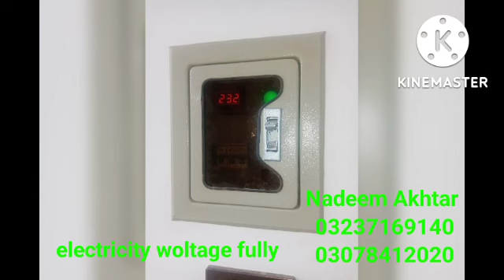low budget house|| Registry Wala ghr|| House for sale Kahna|| Ferozpur Road house|| low price house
facilitates in house

1. 1 bed room 12x11.5

2. 1 bathroom fully tiled

3. TV lounge 24x10

4. Kitchen with full woodworkppp

5. Wooden wardrobe

6. Gallery/store 4x8 large size

7. 3 whasing area + ventilation

8. Modern roof

9. Marble floor "Botti Senal"

10. Marble Stairs "Silk Black"

11. Kitchen Marble Granite

12. Small store under the stairs

13. Electrical connection installed

14. Copper wiring is warranted

15. A-One Grade Switches

16. AC point installed

17. LED Point Install

18. UPS connection installed

19. Water pump installed

20. Government has approved gas in Area
back street Install gas Meter

Electricity Meter Installed